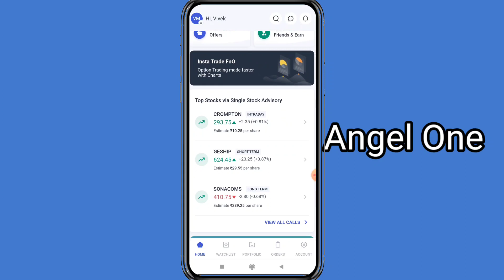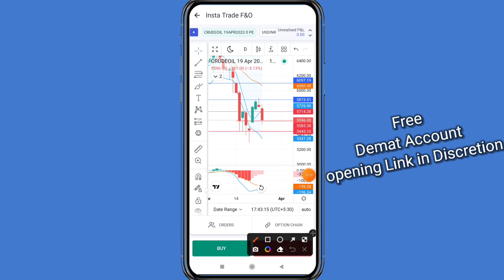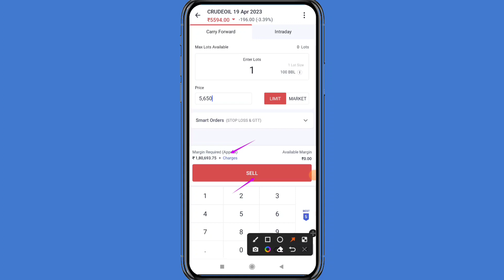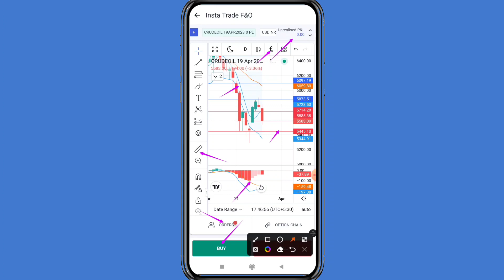Crude Oil मे भारी गिरावट Monday Important Level Analysis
20/- Per Trade 30 Days Free Margin Trade fund facility, 1 Year Free AMC.

Follow us on:

Mcx live tradingMcx live research by
Mcx trading
Copper Support and Resistance
stock market
copper